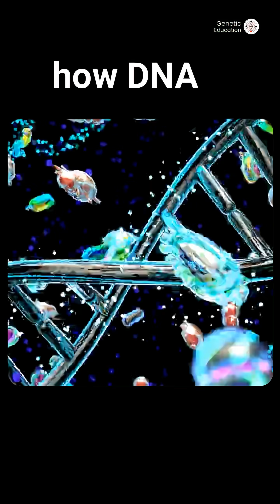A Scientist Who Cracked The Language of Life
Explore the story of Har Gobind Khorana, the scientist who helped crack the genetic code. From a small village with limited resources to global recognition, this is a journey of curiosity, struggle, persistence, and quiet brilliance. A story about how one man’s work changed how we understand life itself.